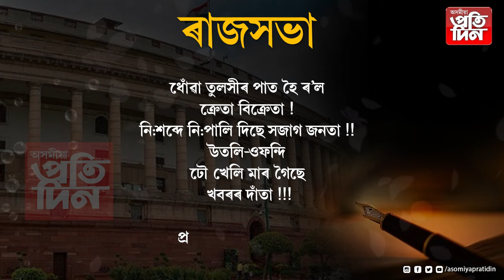ভূপেন বৰাই আকৌ লিখিলে কবিতা,এইবাৰ কবিতাৰ শিৰোনাম ৰাজসভা...